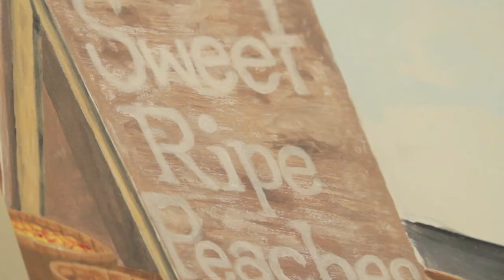Passion Fruit: Documentary - Part 1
A behind the scenes look at the creation of Kelsy Davis Radical Soul's upcoming musical album, Passion Fruit: Sweets, Treats & Sour Grapes.  Part of the "Story of Man Series" - a story series about the main character, Man, and his love affair with Woman.  Painter/Visual Artist, Alan Grimes; and Writer, Kassious Young add illustration and story to Kelsy Davis' new album concept, Passion Fruit.  This is part 1 of the Passion Fruit: documentary.